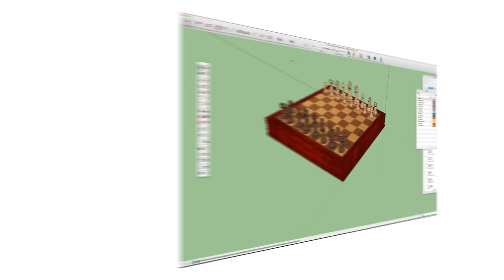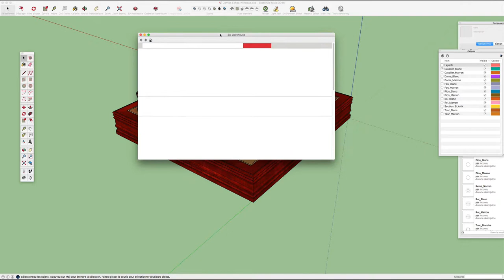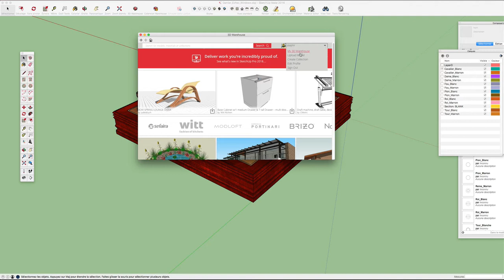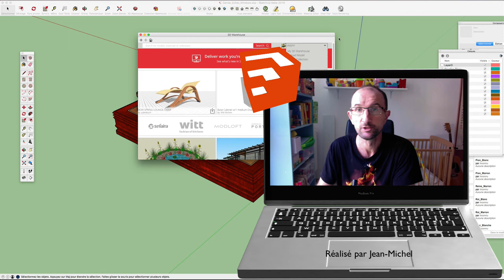Sketchup - 40 - Login sur 3DWarehouse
Sur cette vidéo, nous allons apprendre à créer un compte sur le site Trimble afin de pouvoir montrer à la communauté Sketchup vos différents modèles.
Le but va être d'avoir un login afin d'accéder à l'entrepôt 3DWarehouse.